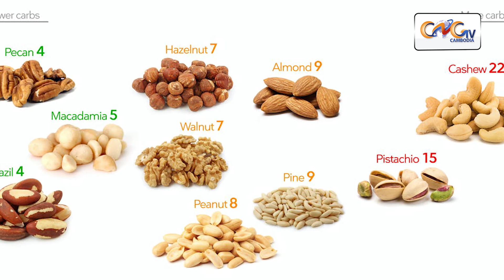CNGTV | នាទីសុខភាព Ep.63 អាហារទាំង ៦យ៉ាងល្អសំរាប់ស្រ្តីដែលសំរាលកូនរួច